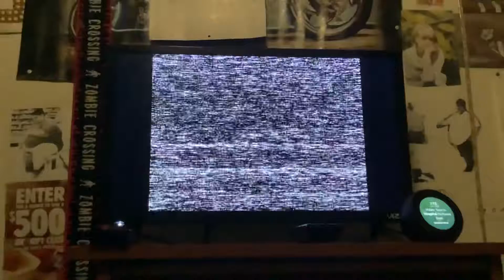July 6, 2021